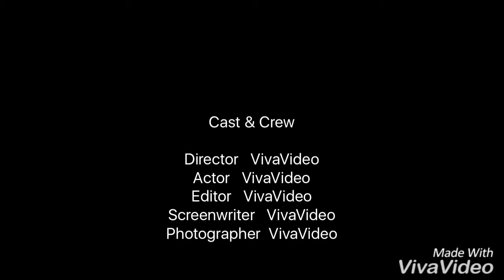Mohammed warlord Yaqoubi